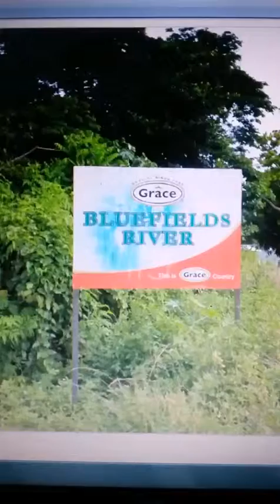True story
Dwats explains how a painting came to be.